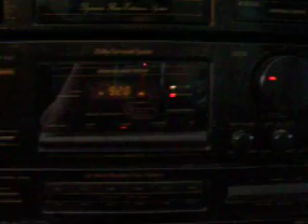Casey Kasem's AT40 ~ 1-28-1978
Played for your enjoyment on a Pioneer RX-560 stereo system from 1993. A little music then the intro into Casey's countdown. Enjoy !